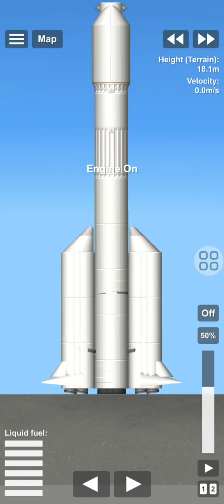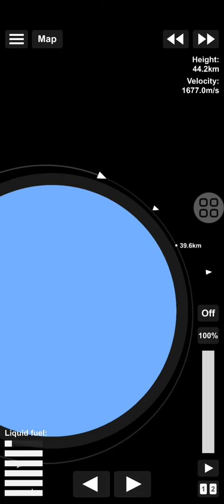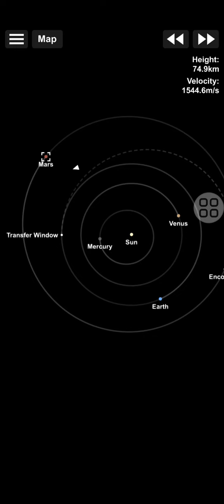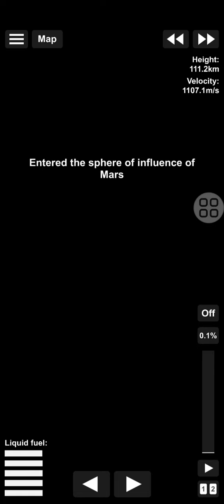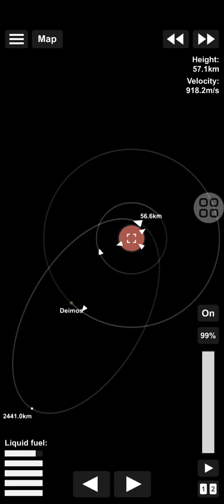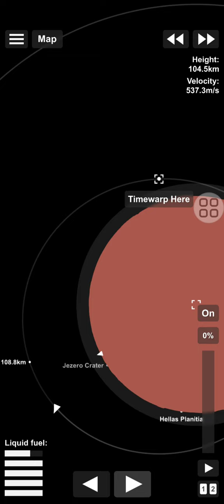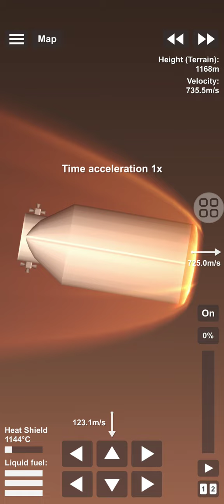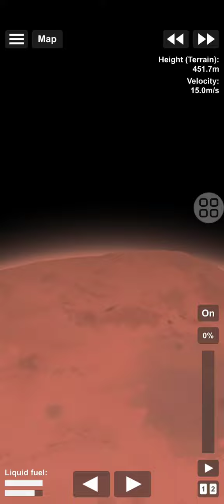Landing a Probe on Olympus Mons with H7FB Atlas A | SFS | 1.5.7.9